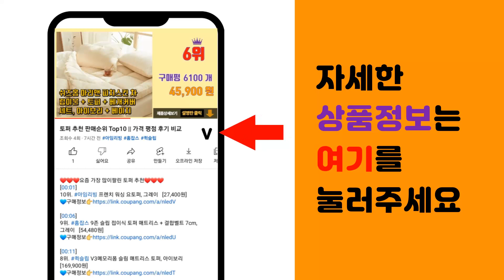휴스톰물걸레청소기 추천 판매순위 Top10 || 가격 평점 후기 비교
❤️❤️❤️요즘 가장 많이팔린 휴스톰물걸레청소기 추천❤️❤️❤️

[00:01]
10위. 휴스톰 듀얼싸이클론 진공 물걸레 청소기 HS-7000 [160,310원]

[00:06]
9위. 휴스톰 듀얼 액션 글라이드 물걸레 청소기 HG-2200G, 베이지 [270,630원]

[00:11]
8위. 휴스톰 무선 심플스핀 소형 물걸레 청소기 HS-1000, 혼합색상 [79,000원]

[00:16]
7위. 휴스톰 듀얼 액션 글라이드 물걸레 청소기 HG-2000, 화이트 [228,000원]

[00:21]
6위. 휴스톰 무선 듀얼스핀 물걸레 청소기 HS-9000 [179,000원]

[00:26]
5위. 휴스톰 유선 듀얼스핀 물걸레청소기, HS-8000 [129,000원]

[00:31]
4위. 휴스톰 무선 듀얼스핀플러스 물걸레청소기 HS-11000 [202,750원]

[00:36]
3위. 휴스톰 듀얼스핀 무선 물걸레청소기 HS-10900 / 2024년형 화이트 패드 4종 구성, [177,410원]

[00:41]
2위. 휴스톰 무선 듀얼리튬 물걸레청소기 HS-12000W [259,900원]

[00:46]
1위. 휴스톰 무선물걸레 청소기 그레이, HS-10500G [160,170원]